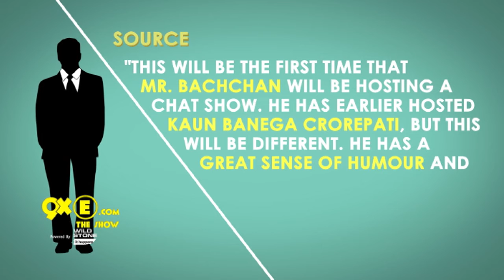Amitabh Bachchan's NEW SHOW | The Tonight Show | Jimmy Fallon | SpotboyE